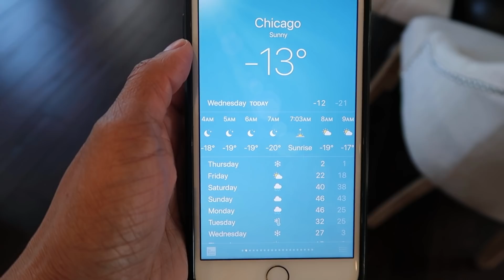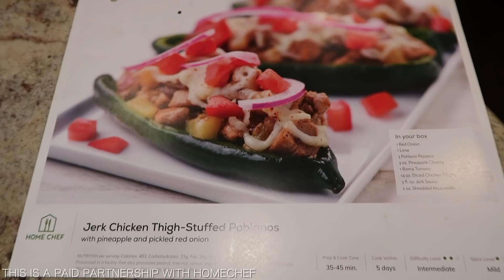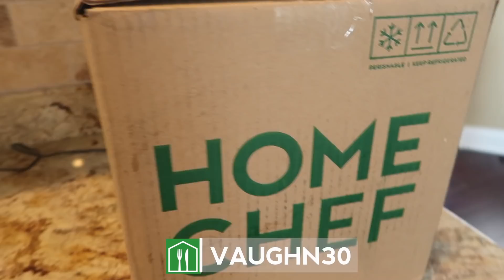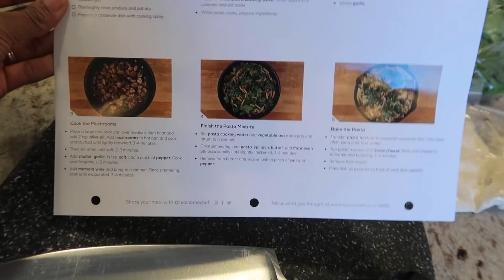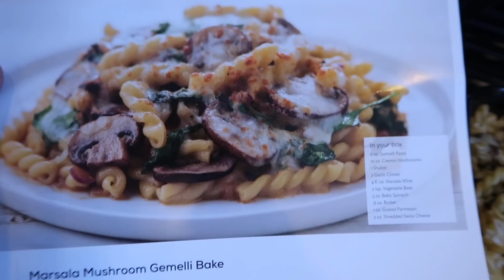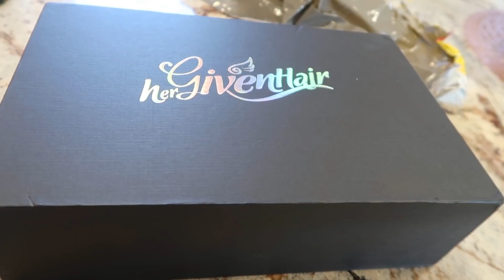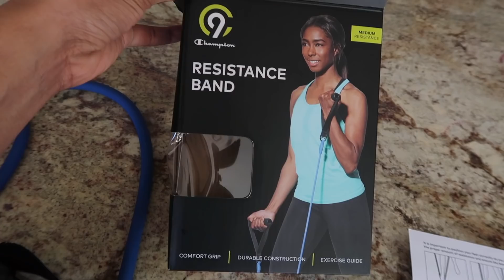MY REAL LIFE | EP 65 - HOW WE SURVIVED THE POLAR VORTEX! 🥶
Click here to receive $30 off your first Home Chef meal kit box using my code VAUGHN30

Filmed with: Canon Power Shot G7 X Mark II

Love,
Vaughn